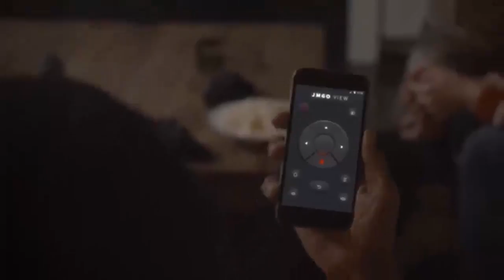شاهد بالفيديو عارض ضوئي محمول JmGO View يعرض المحتوى بحجم 180 إنش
JmGO View هو عبارة عارض ضوئي محمول أو بمعنى آخر بروجكتور محمول تم تطويرها من قبل شركة صينية، وهو قادر على توفير شاشة بحجم 180 إنش قادرة على دعم الأفلام الثلاثية الأبعاد وألعاب الفيديو حسب تفضيلاتك الشخصية.

يأخذ هذا البروجكتور شكل أسطواني، ويمكن التحكم فيه بإستخدام الهاتف الذكي من خلال تطبيق خاص، وقد تم إطلاق هذا البروجكتور على منصة تمويل المشاريع الناشئة IndieGoGo بحيث يهدف إلى جمع تمويل جماعي يبلغ 100 آلف دولار أمريكي لإدخال هذا البروجكتور الجديد حيز الإنتاج.

ويمكنك إلقاء نظرة على الإعلان الترويجي أدناه الذي تم إنشاؤه من قبل الشركة المطورة للجهاز للمساعدة في جمع الأموال اللازمة لإخراج هذا المشروع لحيز الوجود.